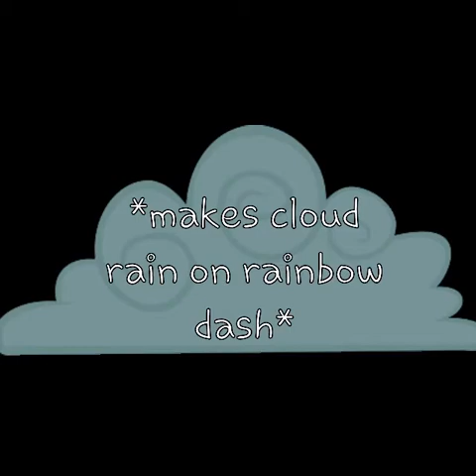A sad/happy mlp love story